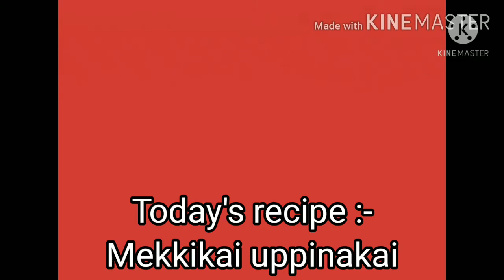Uttara karnataka special mekkikai uppinakai | Small bitter cucumber pickle | Mekkekayi / Mekke kai